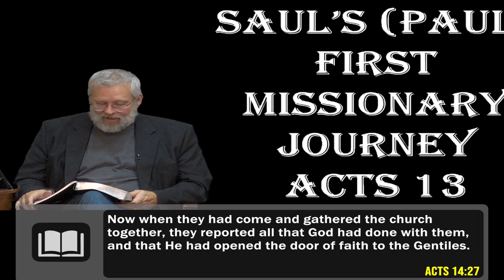EMPOWERED: Acts 14:1-28 by Steve Vaughn (Week 19)